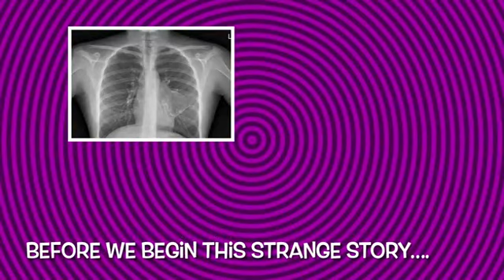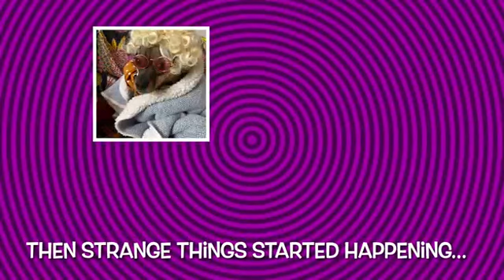Student Council Halloween 2022 | SCIS Hongqiao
Wechat: @scis-china